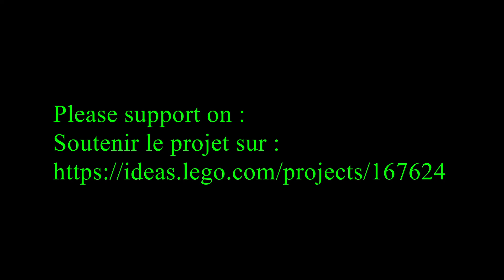Lego Technic plane Boeing 737-800 RC tracked - full motorized airliner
Probably the first Lego Technic tracked airliner on the web. 1/36 scale passenger aircraft MOC with also motorized engines and flaps.